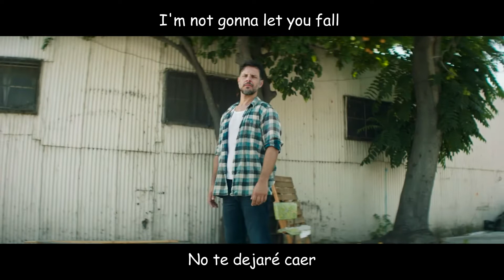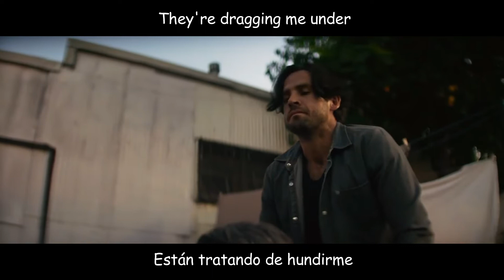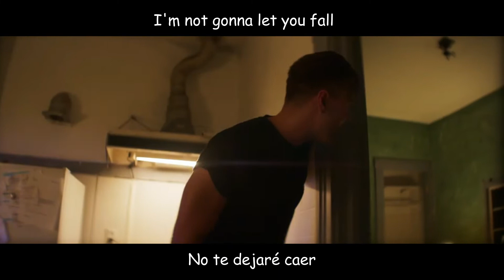Tilian - Hold On (Sub. Español/Lyrics)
¿Cómo traducir esta canción sin el video?  No se puede :')